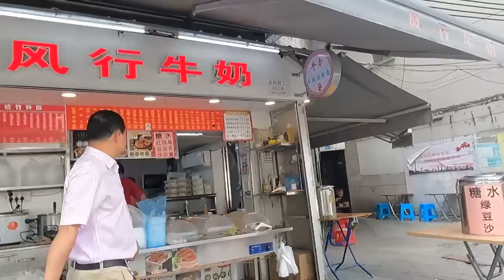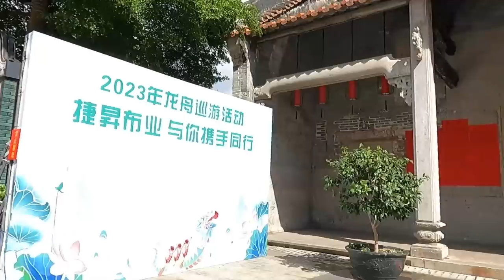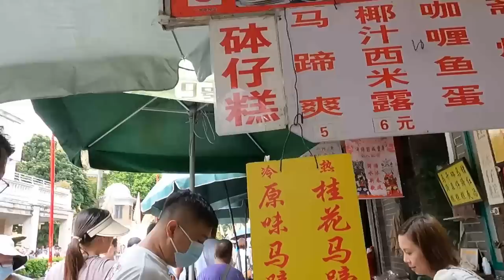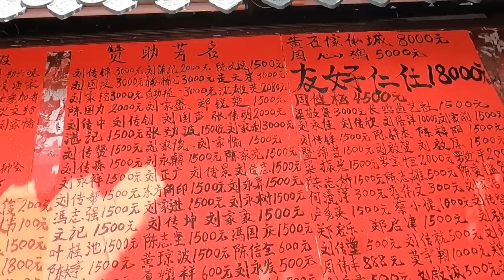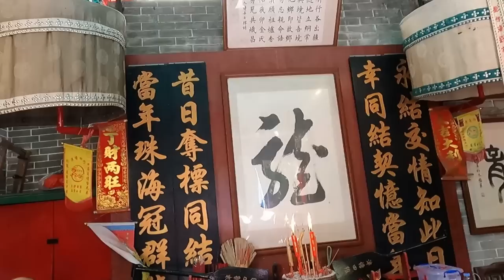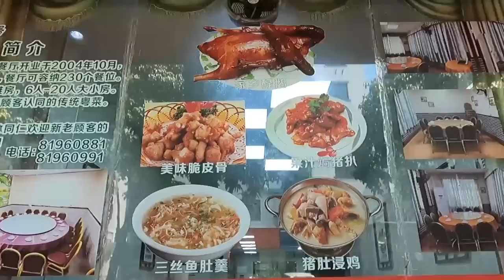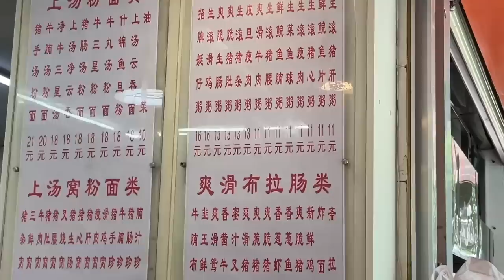历史最久！文物级别！591岁盐步老龙船！广州美食！22元炒牛河！够镬气！正宗艇仔粥！肠粉！本地市场！烧肉！排队美食！Oldest dragon boat, market, Guangzhou food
Chapters:
00:00:00 广州泮塘街景
00:05:14 荔枝湾涌边站满人看龙舟
00:18:09 最老的龙舟终于来了
00:30:45 本地美食5元3个钵仔糕
00:40:51 市场买菜，20元排队人气烧鹅
00:47:46 传统美食：炒牛河，肠粉，艇仔粥

Chapters:
00:00:00 Street View of Pantang, Guangzhou
00:05:14 Litchi Bay is full of people watching the dragon boats.
00:18:09 The oldest dragon boat finally arrived.
00:30:45 Local delicacies, 5 yuan and 3 bowl cakes
00:40:51 Buying vegetables in the market, queuing for 20 yuan for the popular roast goose
00:47:46 Traditional food: Stir-fried beef noodle, rice rolls, boat porridge